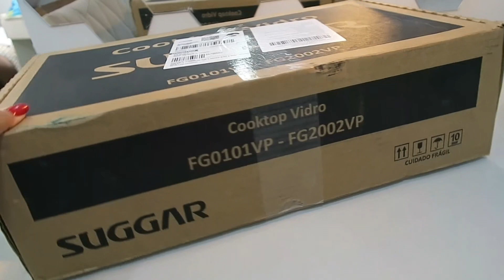CHEGOU O QUE FALTAVA | CORTEI FRANJINHA | ALMOÇO